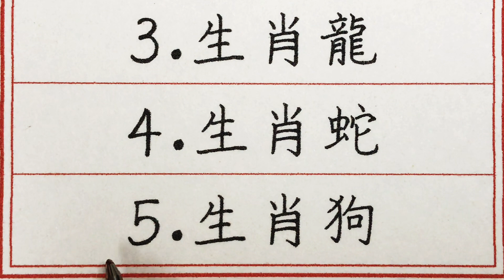老人言：長得好看但是命運坎坷的五大生肖